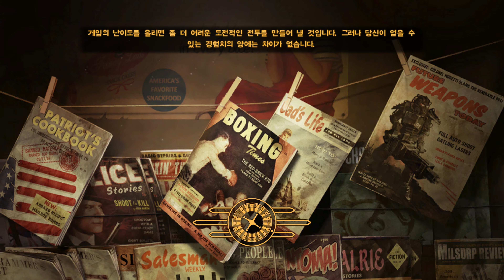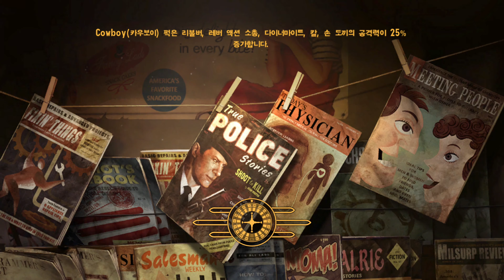폴아웃 뉴 베가스: 바른생활 32화 4K UHD (Fallout: New Vegas)[PC] - 홍방장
홍방장의 폴아웃3 지능 10 범생이의 모험 재생목록